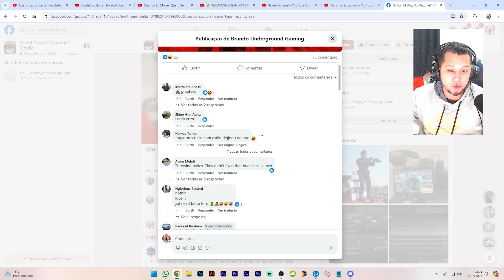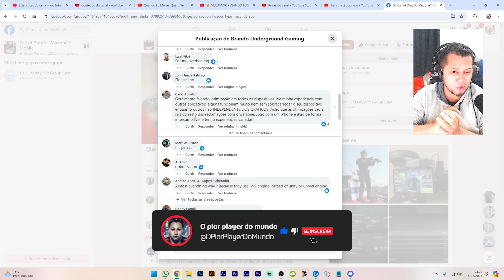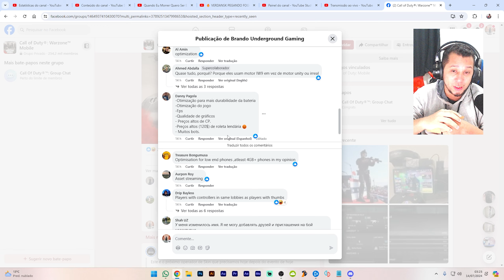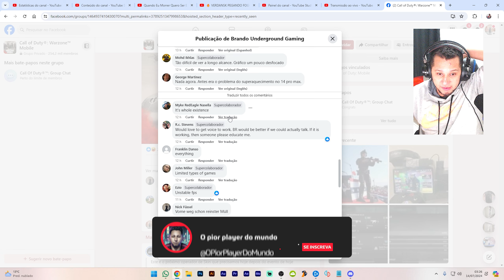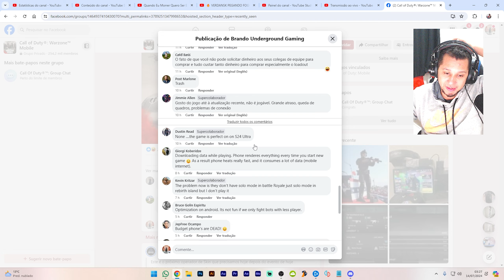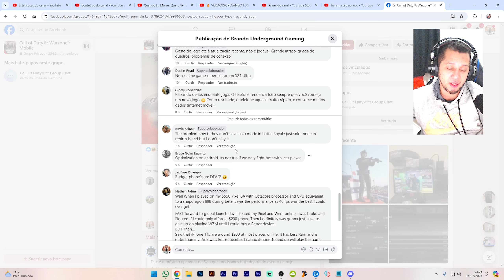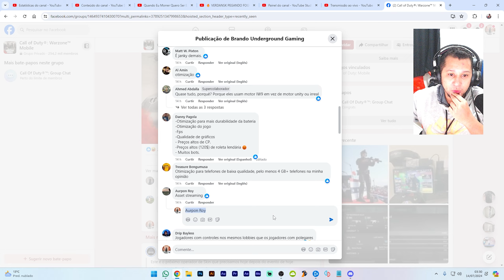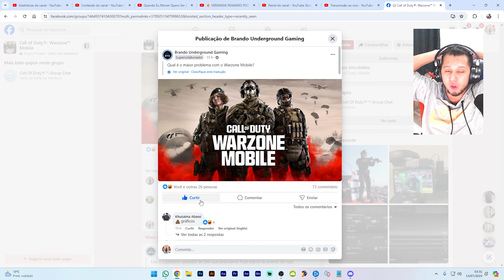WARZONE MOBILE - OS GRINGOS SE REVOLTARAM🔥🔥🔥 CALL OF DUTY WARZONE MOBILE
A comunidade gringa do Warzone Mobile está revoltada com a Activision por conta da otimização do Call of duty Warzone Mobile e também por seus diversos problemas ♥

2024
Novo cod mobile
Warzone deadpool
Warzone Wolverine
Warzone deadpool e wolverine
Otimização Warzone Mobile
60 Fps Warzone Mobile
90 Fps Warzone Mobile
120 Fps Warzone Mobile
Warzone Mobile como jogar
Warzone Mobile configs
Warzone Mobile melhores configs
ClaudenisioBRA Warzone
auto ajuda
depressão
anti depressivo
ClaudenisioBRA Warzone Mobile
ClaudenisioBRA Call of duty
warzone mobile Multjogador
warzone mobile melhores armas
warzone mobile melhor loudout
Warzone Mobile Emulador
Warzone mobile no emulador
Como Jogar Warzone Mobile no emulador
WARZONE MOBILE - NOVA ATUALIZAÇÃO RODANDO LISO
Warzone Mobile POCO M4
MurdaBlast
Microsoft Activision